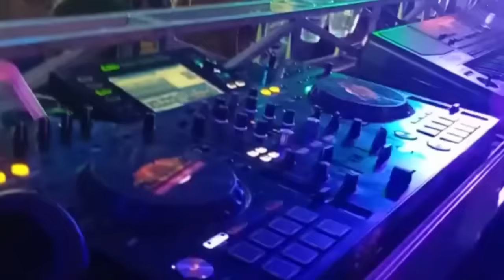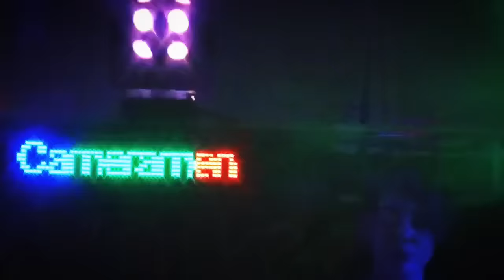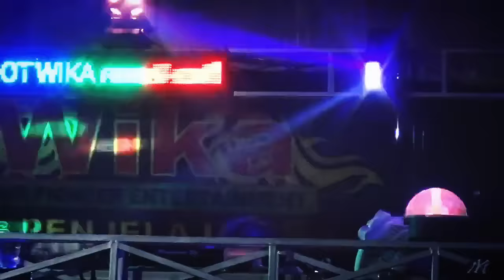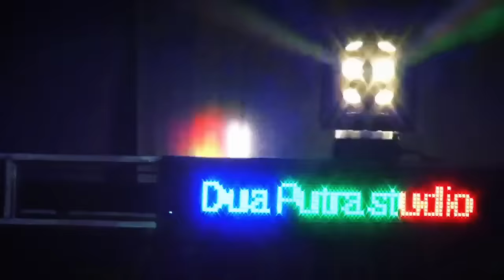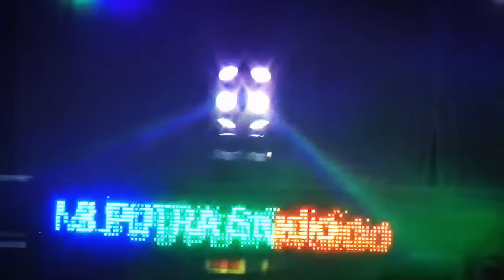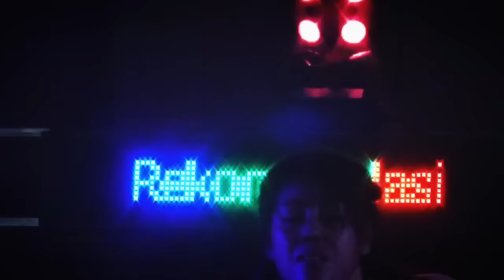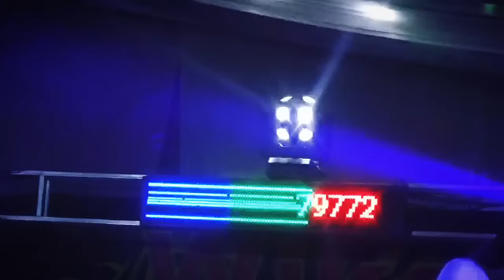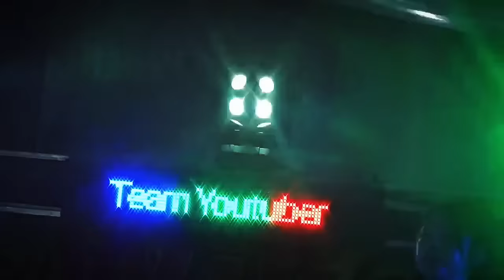DURASI PANJANG Live Full Mysik DJ SUNGAI BUNUT Karya jaya palembang DJ DEVI KITTY KOREA OT WIKA